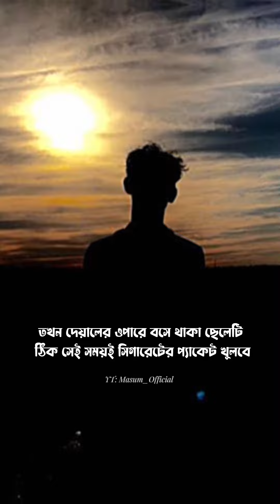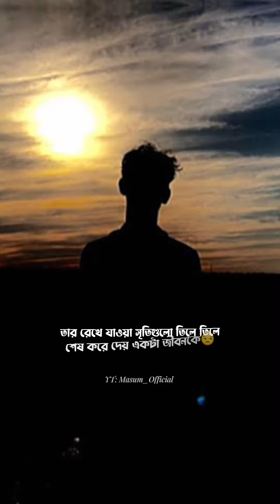ভালোবাসার মানুষকে ধরে রাখার চেষ্টা করুন 🤗😔 l Masum Official l Masum Reza l Sad Video l Sad Story l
Line: Sagor Ahmed Shishir
Voice : Masum Reza
Edit: Masum Reza